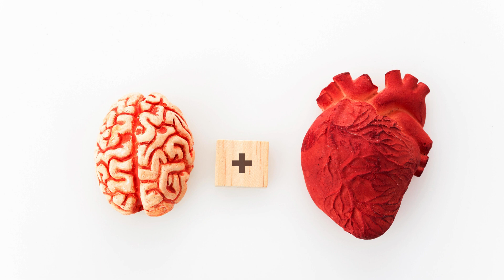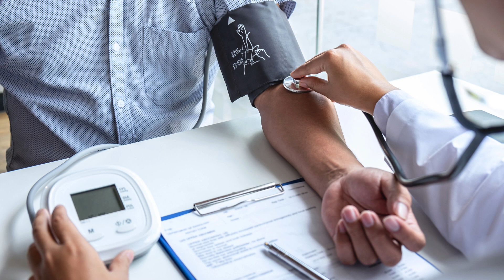Taurine: The Anti-Aging Amino Acid for Enhanced Health and Longevity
In the realm of nutrition and health, certain components stand out for their remarkable benefits, and taurine is increasingly gaining attention in this context. Taurine, an amino acid found naturally in various foods, has been linked to a myriad of health benefits, including potential anti-aging effects.

Understanding Taurine

It is found abundantly in the brain, heart, muscles, and other tissues, playing a crucial role in several physiological processes. Taurine is synthesized in the body from other amino acids, namely cysteine and methionine, and can also be obtained through dietary sources.

The Health Benefits of Taurine

1. Cardiovascular Health

Taurine has been shown to have a beneficial impact on heart health. Studies indicate that it can help regulate blood pressure and improve the function of the heart muscle. It is believed to do this by enhancing the flow of calcium in and out of heart cells, which is vital for heart function.

2. Neuroprotective Effects

Research suggests it can aid in regulating neurotransmitters in the brain, which can help protect against neurological disorders and maintain cognitive health.

3. Anti-Aging Properties

Taurine may combat oxidative stress, a key factor in the aging process. By reducing oxidative damage, taurine could help slow down aging at the cellular level.

4. Exercise Performance

Athletes and fitness enthusiasts may find taurine beneficial for enhancing exercise performance. It can help reduce fatigue and muscle damage, increase fat burning during exercise, and improve overall athletic performance.

5. Diabetes Management

It has been found to improve insulin sensitivity and regulate blood sugar levels, which are crucial for individuals with diabetes or those at risk.

Dietary Sources of Taurine

- Seafood, especially shellfish like shrimp and scallops.
- Poultry, such as chicken and turkey.
- Red meat, including beef and lamb.
- Dairy products like milk and cheese.

For those following a vegetarian or vegan diet, taurine can be more challenging to obtain, as plant-based sources are limited. In such cases, taurine supplements may be considered, though it's important to consult with a healthcare provider before starting any supplementation.

Safety and Dosage

Taurine is generally considered safe for most individuals when consumed through food or supplements. However, as with any supplement, it is essential to adhere to recommended dosages and consult with a healthcare professional.

The Future of Taurine in Health and Longevity

As research continues, the potential of taurine in promoting health and longevity becomes increasingly evident. While more studies are needed to fully understand its impact, taurine remains a promising component in the quest for enhanced health and longevity.

Conclusion

Taurine stands out as a unique amino acid with a wide range of health benefits. Its potential in improving cardiovascular health, offering neuroprotective effects, enhancing exercise performance, aiding in diabetes management, and its anti-aging properties make it a notable component in the pursuit of optimal health.